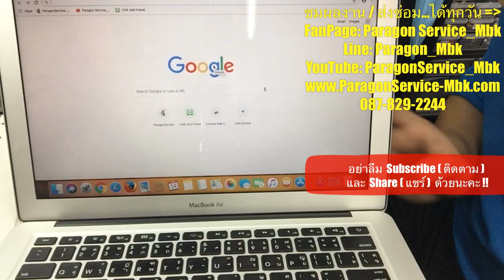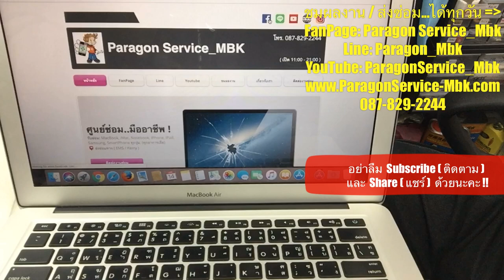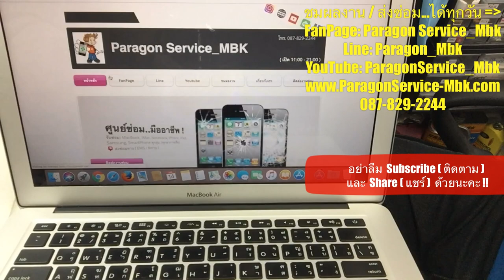MacBook Air 13" 2012 เปลี่ยนTop Caseญี่ปุ่น เป็นไทย-อังกฤษ( /087-829-2244)